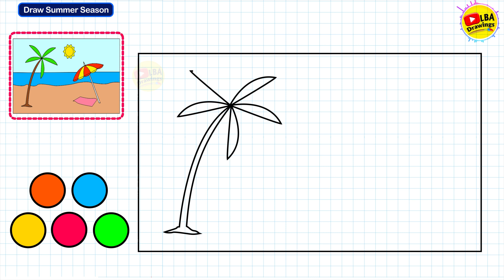Summer Season Drawing | Summer Scenery